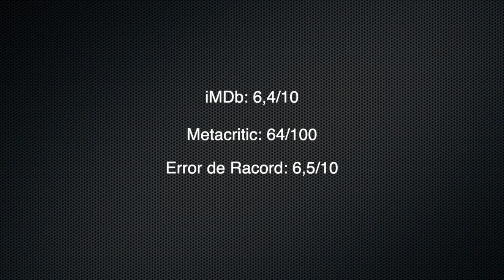Crítica | MAXXXINE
Hoy te traigo una reseña de MaXXXine, la esperada continuación de Ti West que cierra la trilogía iniciada con X y Pearl. 🎥🔪

¿Está MaXXXine a la altura de las expectativas? ¿Es un final digno para esta trilogía de culto? Descúbrelo en mi análisis completo, sin spoilers. 🎃✨